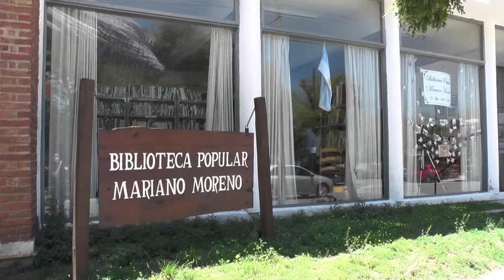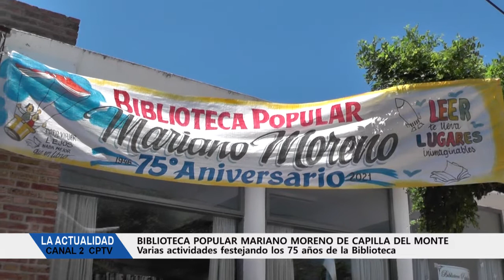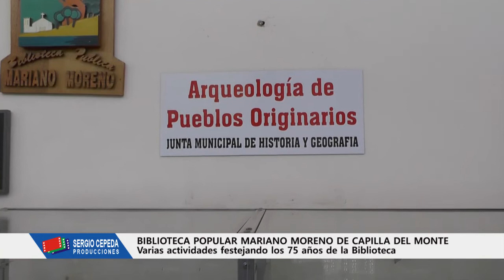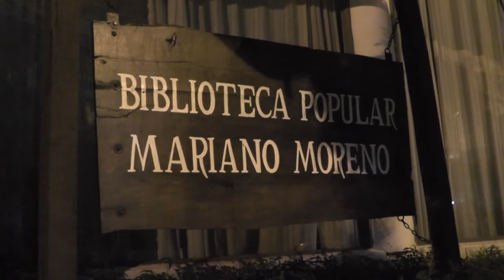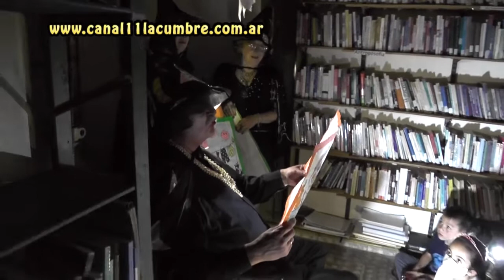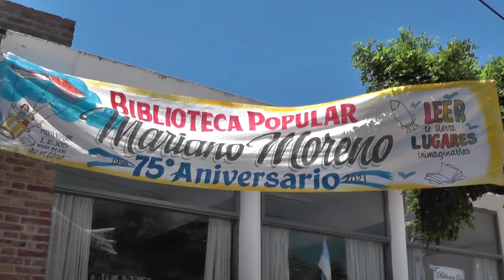BIBLIOTECA POPULAR MARIANO MORENO DE CAPILLA DEL MONTE CUMPLE 75 AÑOS NOV 2021